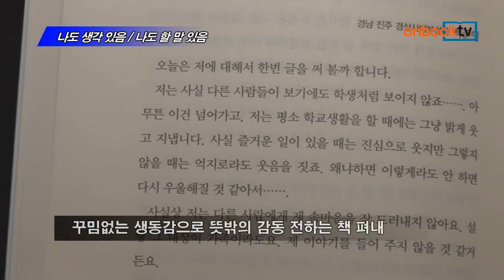[온북TV] 나도 생각 있음 / 나도 할 말 있음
신경림 외 엮음/창비교육 펴냄

중고교 학급문집의 부활 위해 전문가들이 뭉쳤다
1천여 학급문집에서 찾은 빛나는 글 141편 모아
꾸밈없는 생동감으로 뜻밖의 감동 전하는 책 펴내

나도 생각 있음, 나도 할 말 있음 창비교육에서 펴냈습니다.
중고교 학급문집의 부활을 위해 출판사와 문학계, 언론, 지자체 등이 힘을 합쳤습니다.‘우리 반 학급문집 만들기’행사로 제작된 1천여 개 학급문집 중에서 반짝이는 글 141편을 모아 두 권으로 엮었습니다. 꾸밈없는 생동감으로 뜻밖의 감동을 전하는 청소년신간입니다.